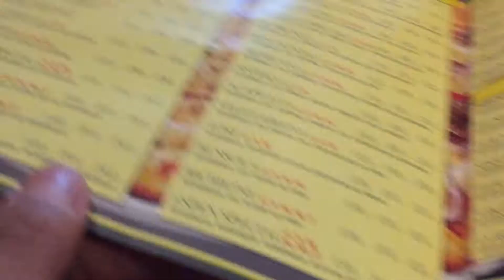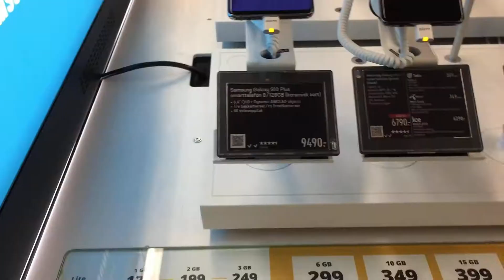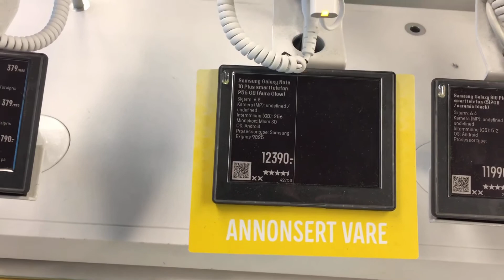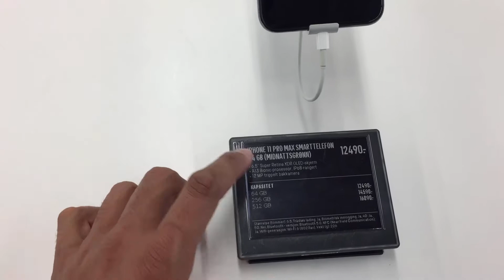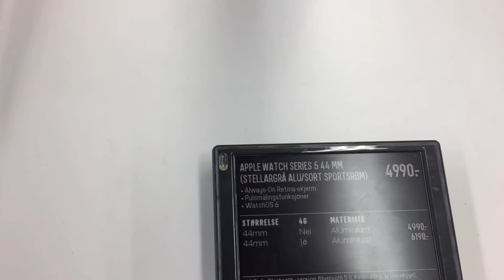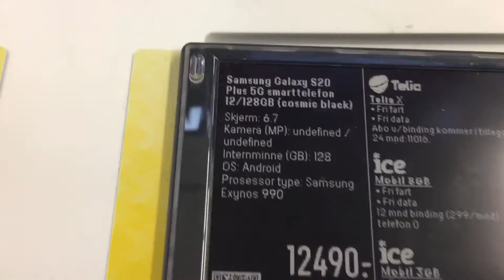I Tried Chilli pizza in Norway. Achari mirch pizza In Norway.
I will upload videos about daily life in Norway country, food, cost of living, immigration system and how to find job in Norway.

You can find videos how to make Indian food .

Travel videos, shopping videos, daily vlogs.